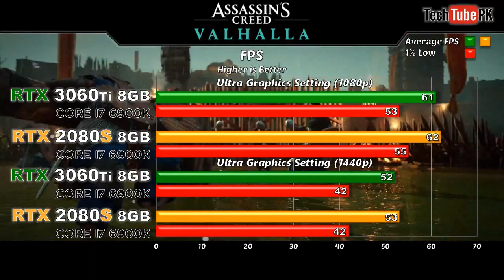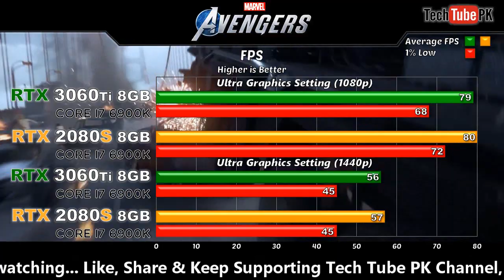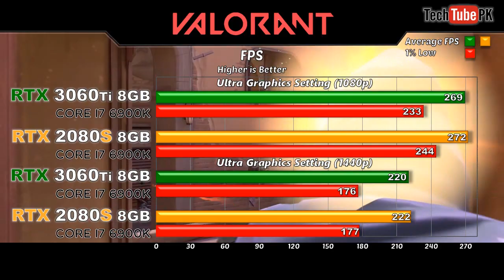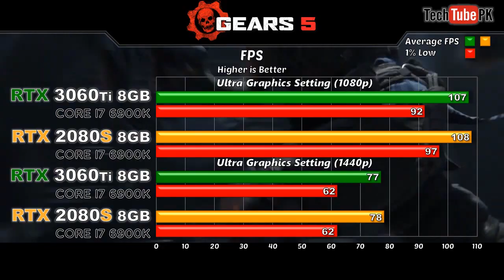RTX 3060 ti vs RTX 2080 Super with Core i7 6900K 2020's Games Benchmarks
In this video l will show you Gaming Benchmarks of Nvidia RTX 3060 Ti 8GB vs RTX 2080 Super 8GB

~:System Specification:~
Intel Core i7 6900K @ 3.20 GHz, 8 Cores, 16 Threads
ASRock X99 Extreme 11 LGA 2011-v3 Motherboard
32GB DDR4 DRAM @3200MHz

~:Game Tested @Ultra (1080p & 1440p):~
1. Assassin's Creed Valhalla
2. Microsoft Flight Simulator
3. Call of Duty Black Ops Cold War
4. Death Stranding
5. Marvel Avengers
6. Godfall
7. Valorant
8. Red Dead Redemption 2
9. Gear of War 5
10. Player Unknowns Battlegrounds